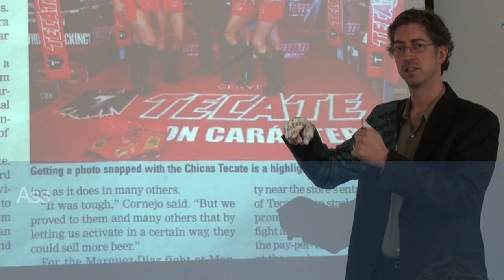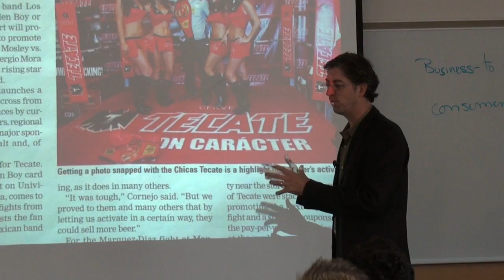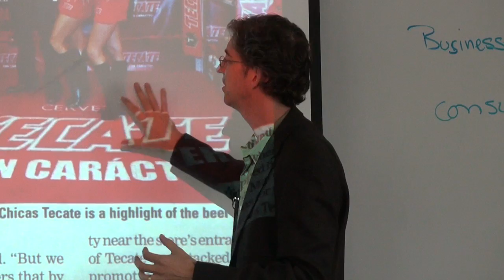BUS 620 — Customer and Market Perspectives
Associate Professor Brian Larson illustrates how Tecate beer has succeeded in dominating a large segment of boxing venues to reach its valued market.